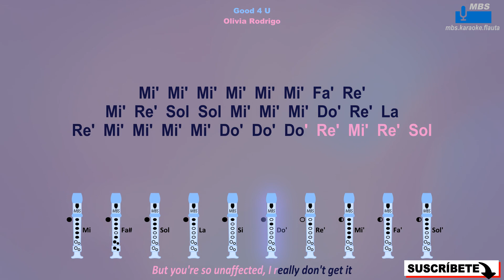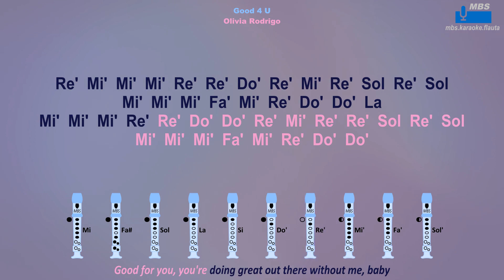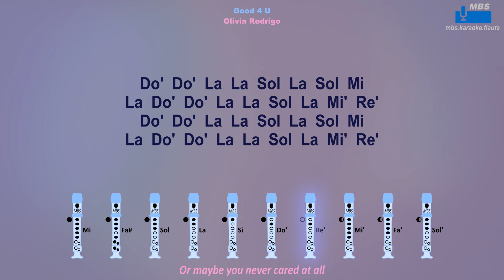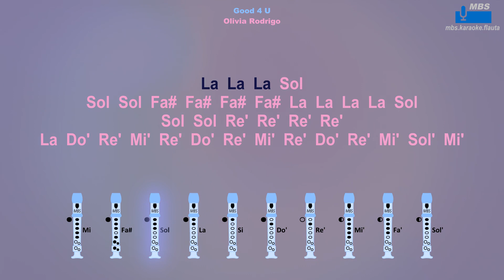Good 4 U, Olivia Rodrigo Flauta Dulce Cover By MBS Con Notas Tipo Karaoke